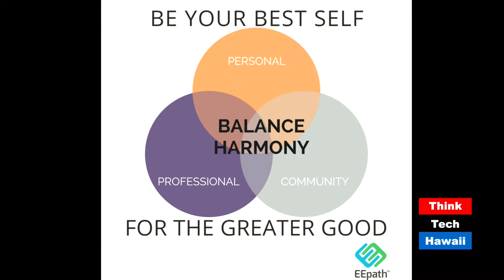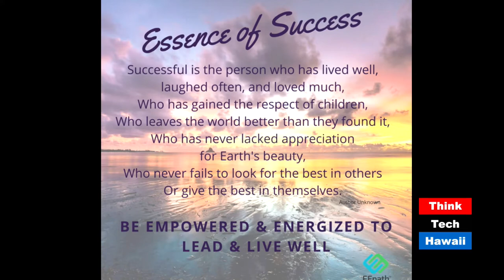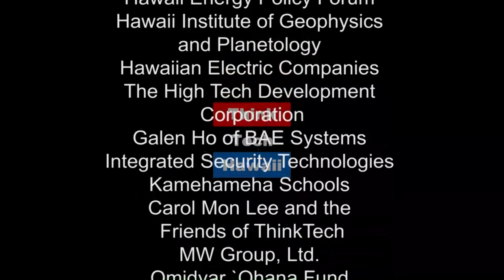The Clear Path To Success (Seymour's World)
Helping Business Owners & Managers to Excel.

Our guest today is Cynthia Yamasaki who is the Chief Energizing Office and Founder of EEpath.  Did you read this right?  Yes, read it again.  Cynthia is one of the most dynamic women I have ever met and founded  EEpath providing executive coaching, life coaching, leadership development, HR business consulting, succession & strategic planning as well as Lead & Live Well retreats in Hawaii.  Cynthia helps business owners & managers to excel as leaders and enjoy work-life balance.  You are in for a treat as this woman puts me to shame!!  You thought I have energy, watch and listen to Cynthia!!The host for this episode is Seymour Kazimirski.  The guest for this episode is Cynthia Yamasaki.